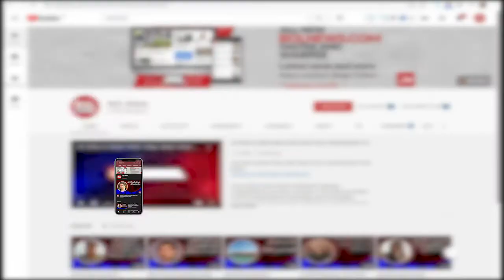Yasra Rizvi raised her voice on women's issues | BOL Briefs